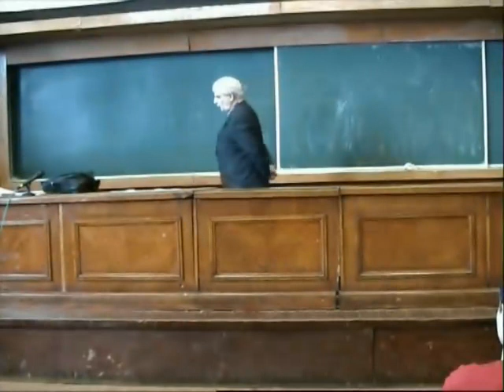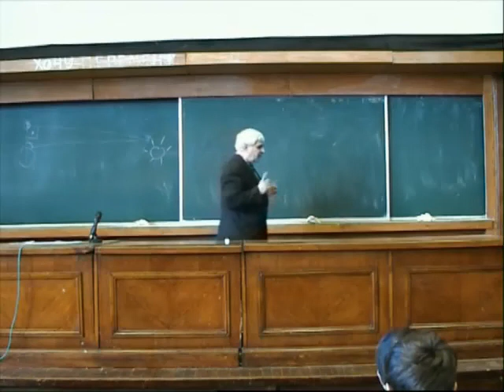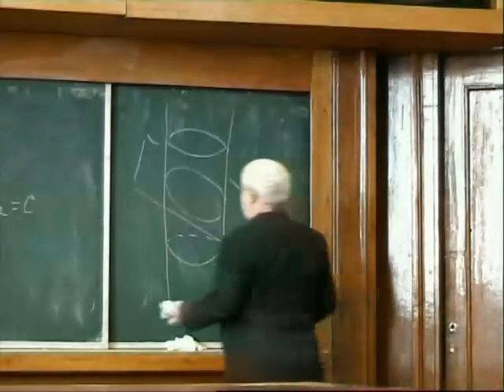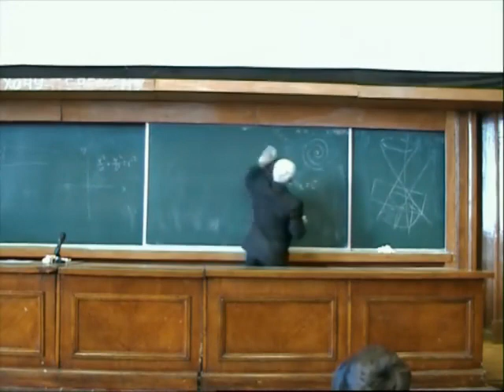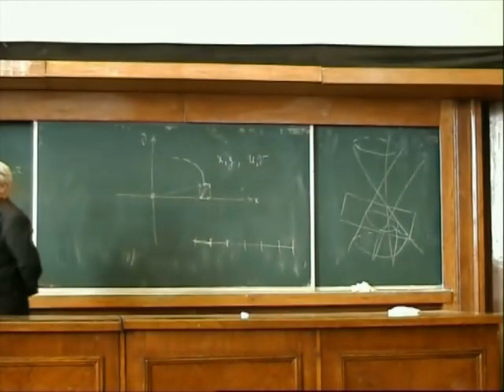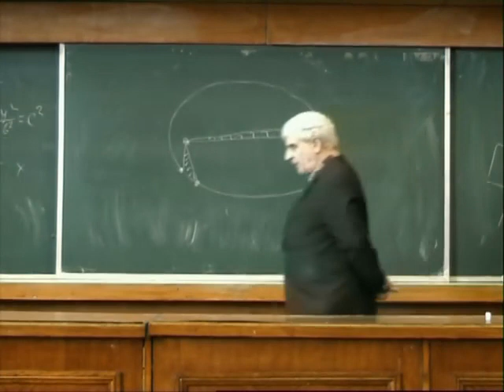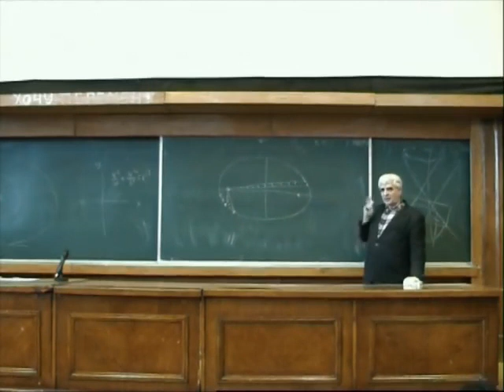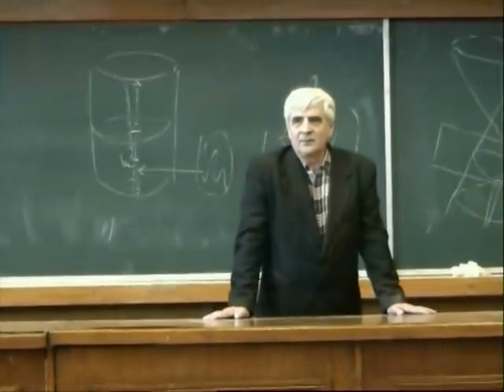Н.Н. Константинов. Законы Кеплера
Популярные лекции по математике, прочитанные на Малом мехмате МГУ
16 марта 2003 г., г. Москва